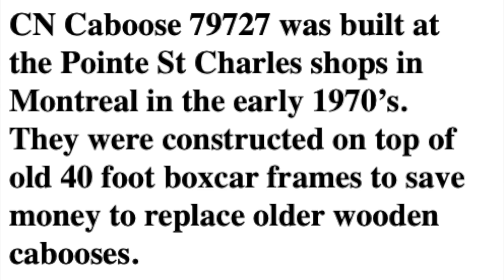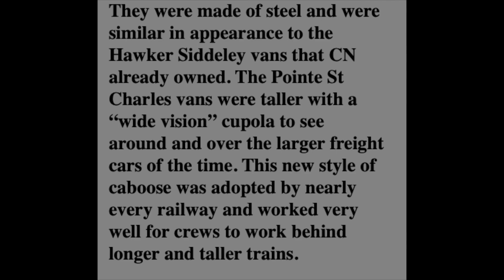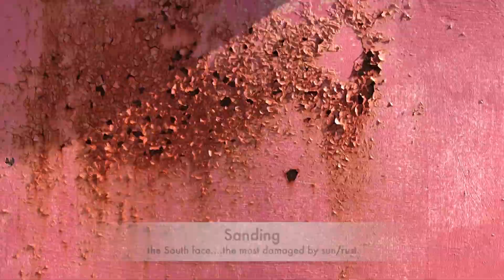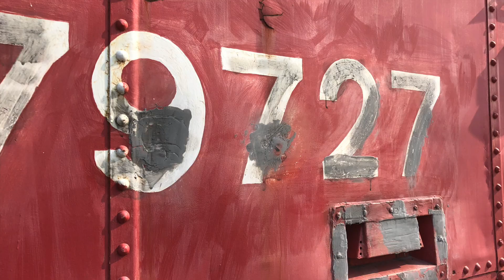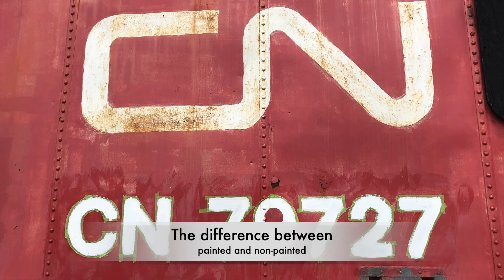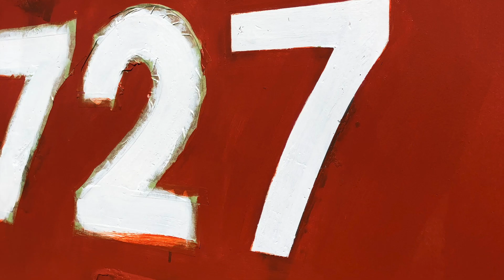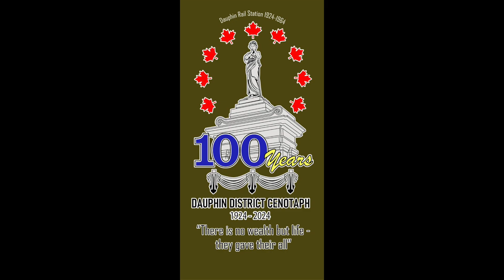Some tender loving care provided to CN caboose 79272 in 2024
Part of the Museum's static display includes CN caboose 79272, a 1970's Pointe St Claire caboose, which had been donated prior to the Rail Station restoration of 2002.  It continues to be located at the west end of the Station.

In 2024, portions of the significant rust damage was repaired and the south face of the caboose was given a bit of a "face lift" after years of sun and moisture damage.

This video documents some of the steps involved.